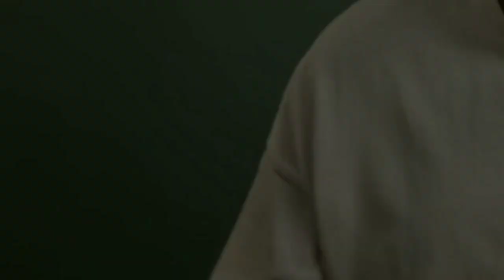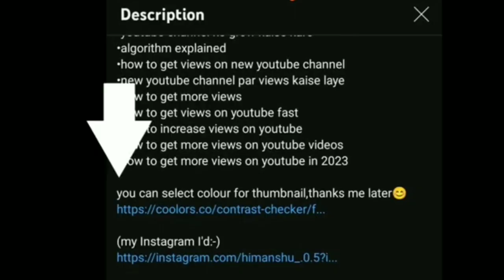facts background music no copyright | best background music for facts video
Your Queries.

1• best background music for facts video
2• best background music 2023
3• new background 2023
7• background music download kaise kare
8• background music